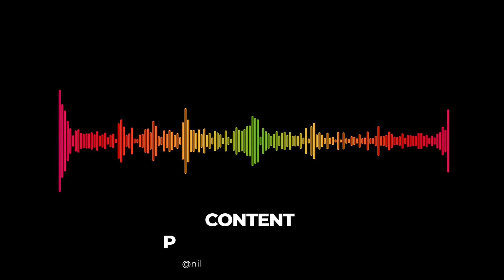Andrew Tate Lesson 9